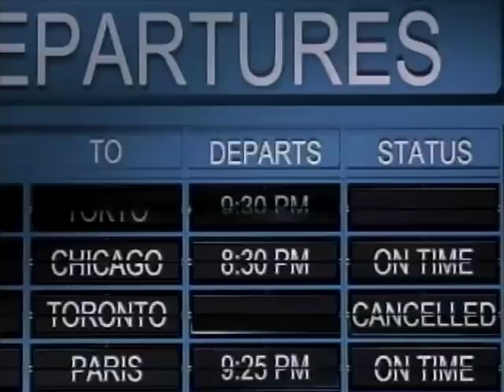Final Destination Movie Trailer 2000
Scary 2000 pic spawned many sequels

Devon Sawa
Ali Larter
Kerr Smith
Tony Todd